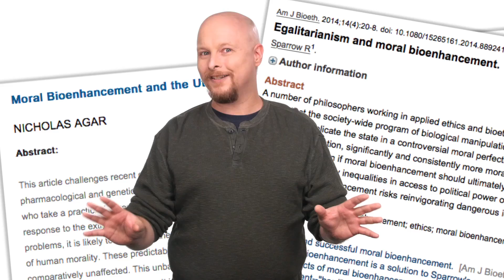Hacking People For Good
In the future a wave of biologic super-enhancements will make you and me faster, smarter, stronger and healthier… but what about BETTER? Can science enhance our moral character the same way it can enhance our physical character? Imagine a world where people are hard wired for good, where crime, greed and war cease to exist. In a sense, we’d all be superheroes! But who decides what’s moral? Are concepts of morality too fluid to force on a society? And what about free will? This week we look at the thorny issue of moral bioenhancements!

What do you think? Would moral bioenhancements improve the world, or is the word ‘enhancement’ not applicable in this case?